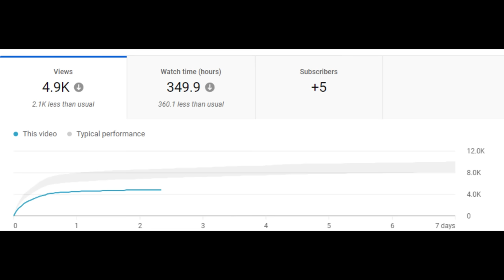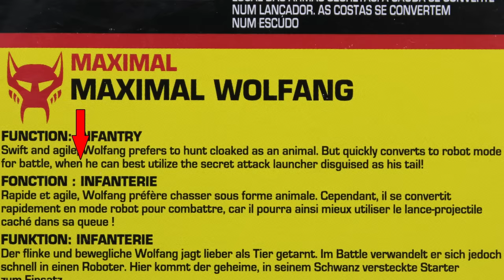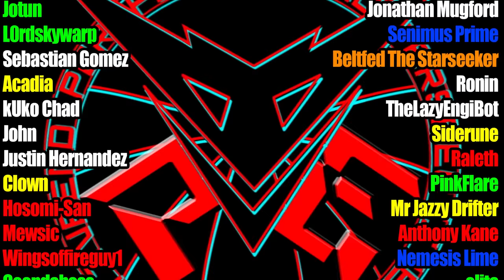Wolfang: Beast Wars Is Bad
In today's video, I talk about a figure I had to much taste to even like as a child.